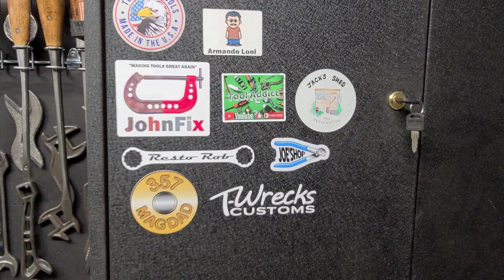Vintage Drills restored.